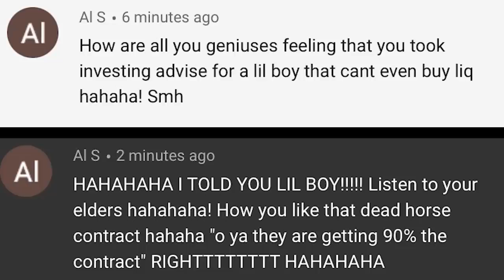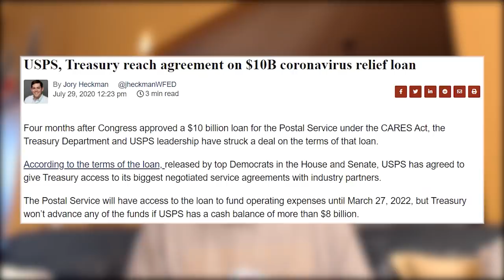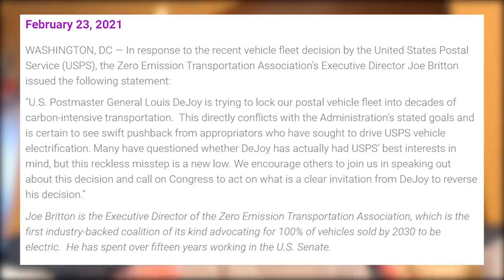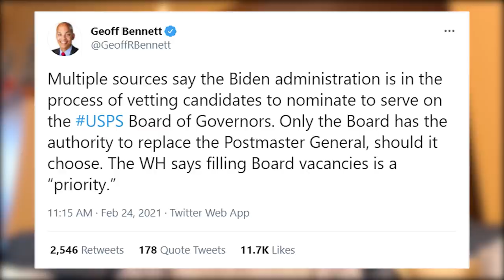WORKHORSE STILL HAS A 𝘴𝘮𝘢𝘭𝘭 CHANCE! | HUGE WKHS STOCK NEWS!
Does Workhorse (WKHS Stock) still have a chance to win the USPS Contract? After losing to Oshkosh (OSK Stock), news items have surfaced that favor Workhorse flipping the bid and potentially winning. ARK Invest and Cathy Wood also added heavily to their Workhorse position today!

Workhorse operates in the delivery vehicle niche of the EV industry. WKHS is one of the top-performing EV Stocks in the market! They also have a drone delivery segment to their business.

RexFinance